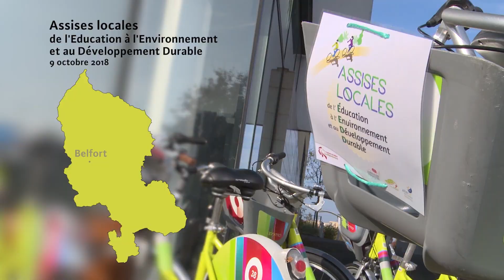Assises locales de l’Éducation à l’Environnement et au Développement Durable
Au quotidien, dans les quartiers urbains, dans les communes du Territoire de Belfort, au sein des organisations à vocation sociale, éducative, médico-sociale, des centaines de professionnels et de bénévoles inventent des solutions pour sensibiliser leurs publics à l’environnement. Cette journée d'information et de réflexion consacrée à l’EEDD, était ouverte à tous et a permis de rappeler l’importance de l’éducation, de la formation et de la sensibilisation pour accompagner les changements de société nécessaires à la mise en œuvre d’un développement durable. Elle favorise également le développement d’un réseau d’acteurs liés à l’EEDD sur le Territoire de Belfort. Rencontres sur sites, débats, ateliers d’échanges pour élaborer ensemble de nouvelles perspectives étaient au programme.

Ces Assises locales de l’EEDD ont été organisées en amont des Assises régionales qui se tiendront en décembre 2018. A cette occasion, le Département pourra faire remonter au niveau régional les spécificités, les atouts, les besoins et les projets des acteurs liés à l’EEDD sur le Territoire de Belfort.